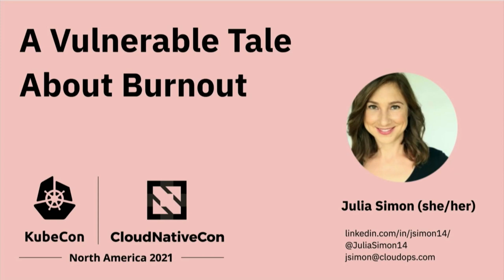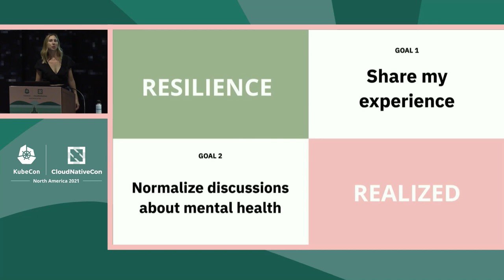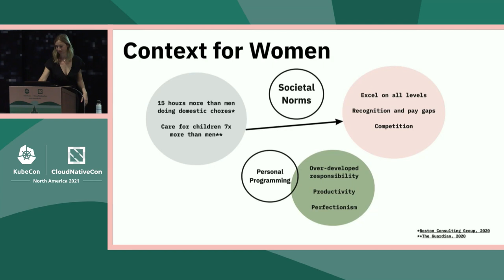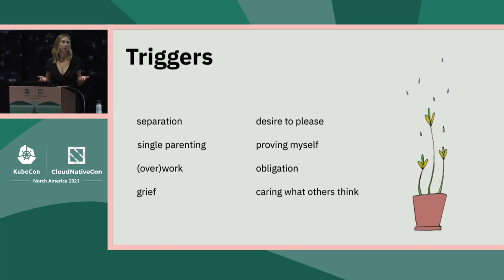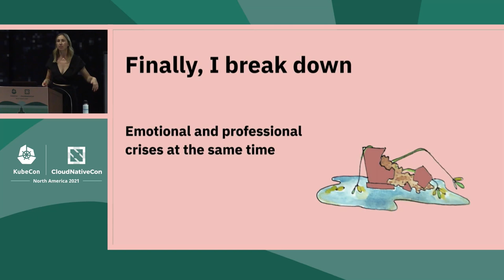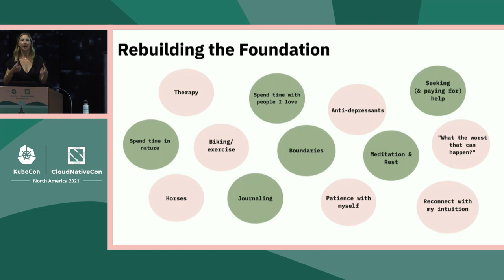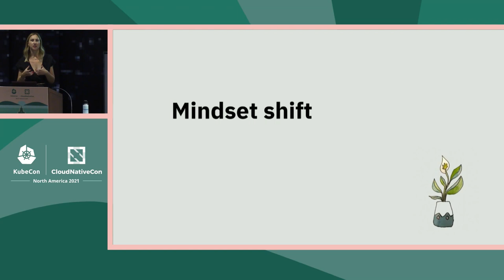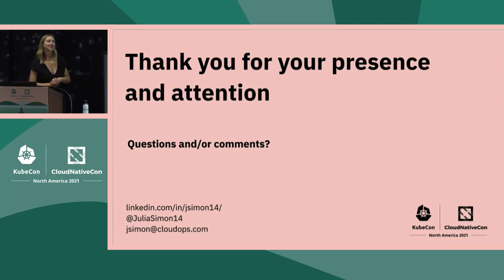A Vulnerable Tale About Burnout - Julia Simon, CloudOps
This vulnerable tale is a personal journey through the unpredictable world of depression and burnout. It could have been easily predicted because Julia was "doing it all". Yet it was totally unexpected because she assumed her mental health was strong and stable; she could handle anything. Until she couldn’t and everything became unbearable. She made the impossible and necessary decision to stop working in order to recover, setting out on what became four months of self-discovery. Julia will talk about what what led her to this state, what it looked like, and how she was able to get the necessary help to feel strong enough to not only go back to work, but to shift career paths all together as a hopeful and positive outcome that arose out of dark times. Julia will talk about key takeaways that allow her to maintain a healthier balance at work and in life.